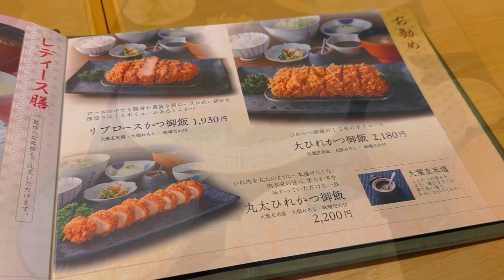【アウトレット】【50代ファッション】若者の服を着た50代/シワだらけのスカートを直すつもりがシミだらけになり不安しかない(T＿T)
長い動画になってしまいました。
いほいろ、至らない点があると思いますが
どうぞ温かく見守ってください🙇‍♀️

使用音源

ミュージシャン: Xuxiao

ミュージシャン: Rafael Krux